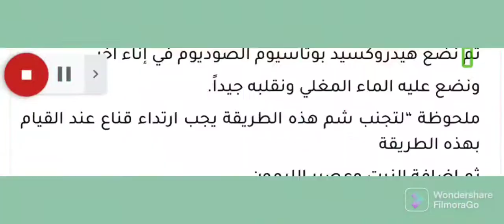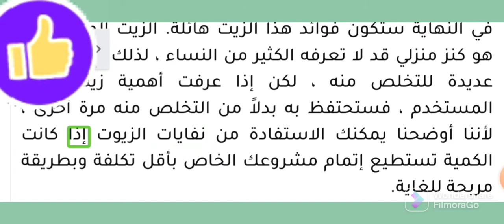اوعى ترمى زيت القلى المستعمل».. اصنعي منه هذا المنتج المهم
قدمت خبيرة التجميل رشا شلباية طرقة عمل صابون يصلح لتنظيف الجسم والأوانى "المواعين" فى المنزل باستخدام زيت القلى المستعمل.

مقادير عمل صابون المواعين
2 لتر زيت مستعمل فى القلى
300 جرام صودا كاويه او بوتاس
اى رائحه تحبينها كالليمون (اختيارى)
كوب ماء
صندوق خشب فاضى مثل صندوق الرنجة.

طريقة التحضير

- نصنع الصابون فى جردل بلاستك ونقلب بعصاه بلاستيكية والابتعاد تماما عن استخدام مواد مصنوعة من الألومنيوم والصاج لأنها تتفاعل.
- ارتدى جونتى للأمان ثم احضرى الجردل البلاستيك وضعى فيه البوتاس ثم كوب مياه فوق البوتاس ثم نذيبه بالعصاه الخشب.
- صفي الزيت اللى عندك جيدا ثم اضيفي البوتاس وتضيفى الرائحه المفضلة.
- قلبى المحتويات جيدا إلى أن يصبح مثل البشاميل كل ربع ساعه قلبيه وارجعى كملى شغلك لانه بياخد وقت
- عندما يصبح مثل البشاميل بتفرشى كيس فى الصندوق الخشب وتسكبى عليه الصابون وتساويه وتتركيه 24 ساعة حتى يجمد .
- نتركه يوم او يومين ثم نقطعه ونتركه بعدها اربع اسابيع فى الهواء ينشف عشان الصودا الكاويه تختفى منه ولا تضر الجلد والبشرة .